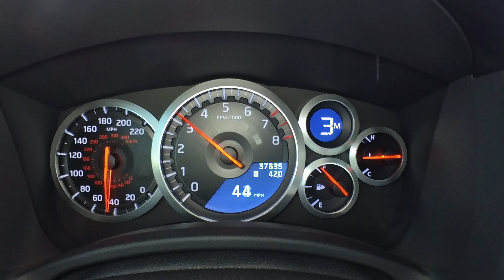JD Customs U.S.A. Nissan R35 GT-R TOMEI Expreme Ti Full Titanium Exhaust System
Song 1: Thunder
Song 2: Summit